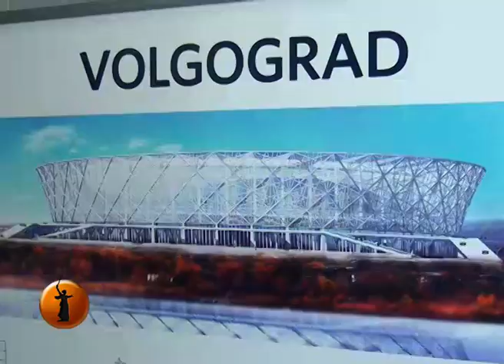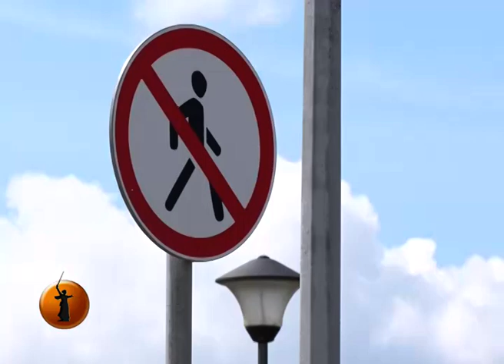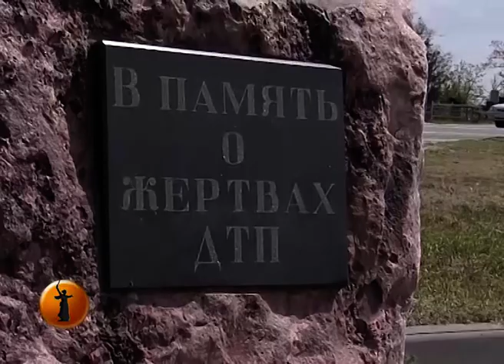В Волгограде возьмутся за исправление дефектов нового тоннеля на Тулака